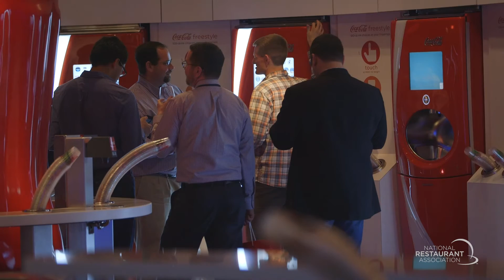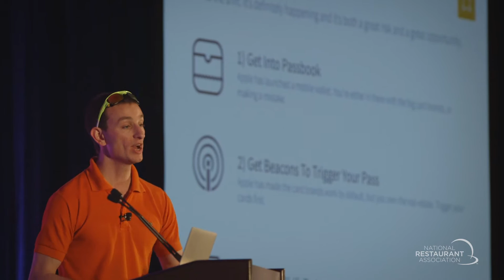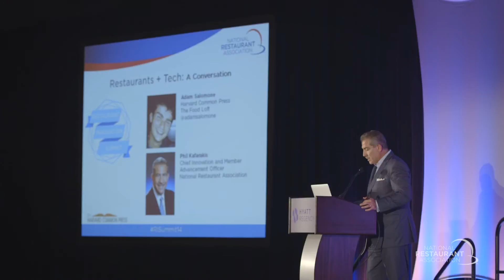2014 Recap Restaurant Innovation Summit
In October 2014 we brought together restaurant professionals for an inspiring and collaborative exchange of ideas that helped to shape the way restaurants use emerging technology.  We focused on data alchemy - the amazing innovations that can be created with data stewardship and insights.